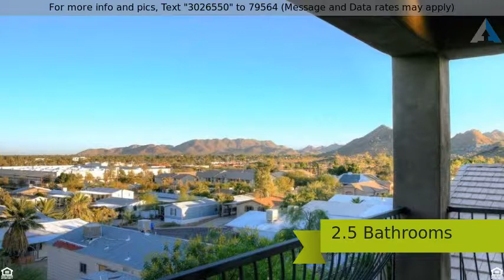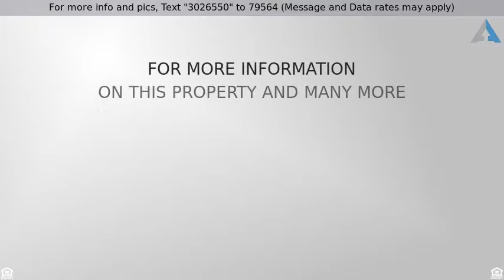Priced at $3,500 - 12621 N 19TH Street, Phoenix, AZ 85022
BEST KEPT SECRET! PRIVATE GATED HILLSIDE COMMUNITY!! 2 Bedroom + Loft with Pool (heated spool).Exclusive Hillside Community that boasts a CLOSE-IN Location next to Phx. Mtn. Preserve! Nestled on an elevated lot, Stunning 180* Mountain & City Light Views! Awesome sunrises, breathtaking sunsets & twinkling lights.. ALL PRIVATE. Fit to finish this house will have you at the foyer!  Soaring ceilings with a Great Room Plan. Bring your guests, an Entertainers Dream!  Spacious Kitchen flows naturally into oversized Great Room. Granite, Mahogany Floors, Custom Fixtures/ Great Room Floor Plan.  All bedrooms upstairs.  Generous Loft area (was a bedroom, remodeled to a very open office/study/game area).**Very few Estates in the valley offer these views & this unique type of luxury. Seasonal Rate Oct-Dec 3500.00 with a $200 utility cap**

January-May $5,000/mo $400 utility cap**

June-September $2900/mo Utilities paid by tenant

12 month lease $2600 Fully Furnished Tenant pays utilities.

**Utility Cap Includes power, basic cable, internet, gas, and water If this property is no longer active or you are the homeowner and wish it to be removed, please contact us at .